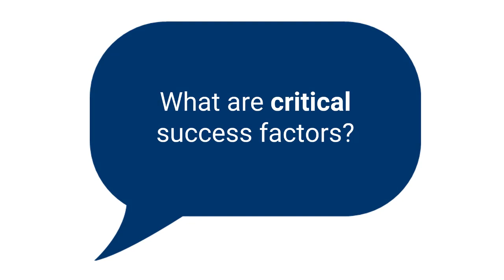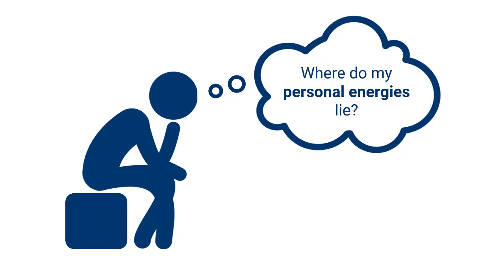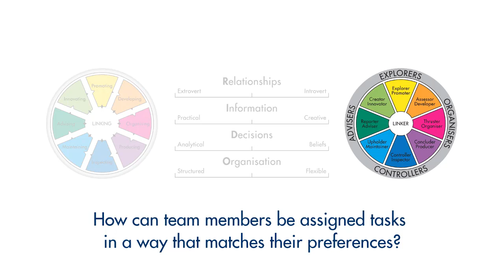An Overview of Team Management Profile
Learn about the origins of the Team Management Profile and how it can be used to help individuals and teams develop and sustain high performance at work.